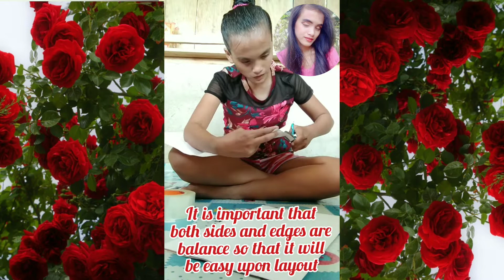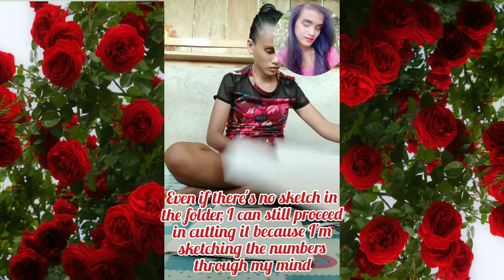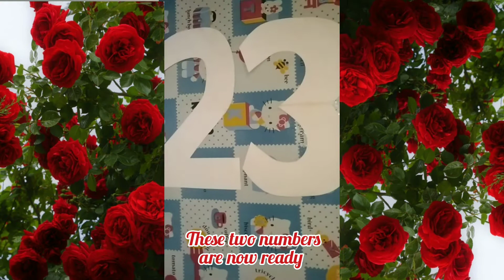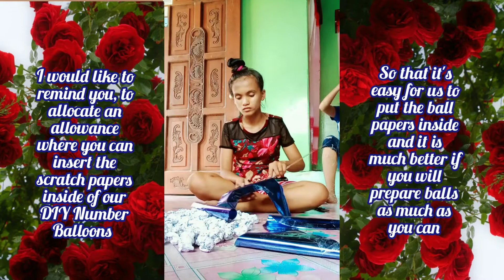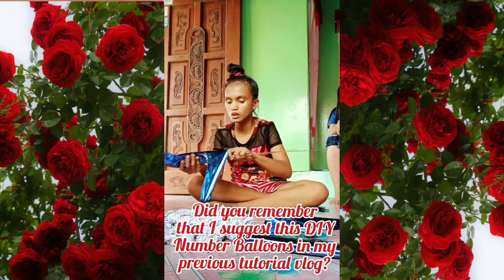How to make DIY Number Balloons | Perfect for Birthday Decoration || Tutorial Vlog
Beautiful DIY Number Balloons
Tutorial Vlog